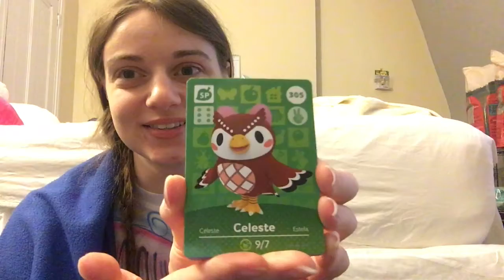LETS KETCHUP!!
Hello everyone! I am still here, are you still here??? I am sorry it has been awhile some stuff has been happening, soooo LETS KETCHUP!